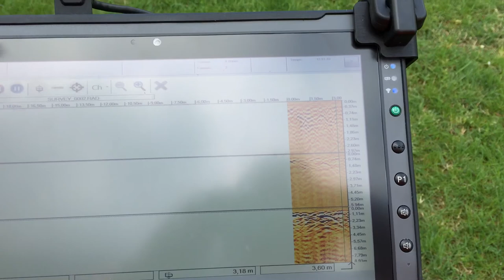DÉTECTION DE RÉSEAUX Provence-Alpes-Côte-D’azur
Le groupe sas 7id est une société spécialisée en détection de réseaux, avec garantie de résultats,repérage de réseaux également.
nos techniques élaborées (caméra endoscopiques, thermiques, appareils electro-acoustiques, gaz traceur, géoradar, GPS, etc ...) vous garantissent une intervention sans aucune destruction, pour des détections sur tous types de canalisations (alimentations, évacuations, chauffage,câble électrique, piscine, terrasse, voirie, infiltration, en intérieur ou en extérieur) .Nous intervenons dans la région Provence-Alpes-Côte d'Azur sont: Alpes-de-Haute-Provence (04), Hautes-Alpes (05), Alpes-Maritimes (06), Bouches-du-Rhône (13), Var (83), Vaucluse (84 ) est située au sud-est de la France.
Le département des Alpes-de-Haute-Provence 04 appartient à la région Provence-Alpes-Côte d'Azur.
Devis sur simple appel au 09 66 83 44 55.

RÉSEAUX ÉLECTRIQUES
Que ce soit pour faire un nouveau branchement ou changer les réseaux existants, aussi bien pour des réseaux électriques enterrés que aériens, les techniciens du groupe 7ID ont de nombreuses techniques et des matériels à la pointe de la technologie permettant un traçage et une cartographie précise.

RÉSEAUX TÉLÉPHONIQUES
Avec l'émergence de l'internet et les différents opérateurs, il est devenu très compliqué de connaître les branchements des réseaux téléphoniques. Tout comme les réseaux électriques, nos experts interviennent et cartographient le réseaux téléphonique permettant des interventions et des branchements plus rapide en toute sécurité.

RÉSEAUX DE GAZ
Une fuite de gaz ou une canalisation percée pendant des travaux et la catastrophe peut arriver. Le groupe 7ID vous propose avant toutes vos interventions une détection précise des installations existantes afin que vous interveniez en toute sécurité.

RÉSEAUX DE FIBRE OPTIQUE
Car les réseaux fibre optique sont très fragiles et peuvent être coupé en cas de mouvement de terrain, il est important de pouvoir détecter le réseaux et visualiser le point problématique. Demandez l'intervention d'un de nos opérateurs certifiés.

RÉSEAUX D'ASSAINISSEMENT
Tout comme les réseaux d'eau, l'assainissement est sensible à la fuite et à la saturation. Avant de prévoir des interventions sur plusieurs dizaines de mettre de canalisation, demandez une localisation précise du réseau pour savoir où agir.

Manosque, Digne-les-Bains, Sisteron, Château-Arnoux-Saint-Auban, Oraison, Forcalquier, Pierrevert, Villeneuve, Les Mées, Sainte-Tulle, Volx, Barcelonnette, Valensole, Peyruis, Gréoux-les-Bains, Malijai, Riez, Volonne.
Le département des Hautes-Alpes 05 appartient à la région Provence-Alpes-Côte d'Azur.
Gap, Briançon, Embrun, Laragne-Montéglin, Veynes, Chorges, L'Argentière-la-Bessée, Guillestre, La Bâtie-Neuve, Tallard, Saint-Chaffrey, Saint-Bonnet-en-Champsaur, Villar-Saint-Pancrace, Serres, La Roche-des-Arnauds, La Saulce, Savines-le-Lac, Saint-Martin-de-Queyrières.
Le département des Alpes-Maritimes 06 appartient à la région Provence-Alpes-Côte d'Azur.
Nice, Antibes, Cannes, Grasse, Cagnes-sur-Mer, Le Cannet, Vallauris, Saint-Laurent-du-Var, Menton, Mandelieu-la-Napoule, Mougins, Vence, Villeneuve-Loubet, Beausoleil, Roquebrune-Cap-Martin, Valbonne, Carros, La Trinité.
Le département des Bouches-du-Rhône 13 appartient à la région Provence-Alpes-Côte d'Azur.
Le département du Var 83 appartient à la région Provence-Alpes-Côte d'Azur.
Toulon, La Seyne-sur-Mer, Hyères, Fréjus, Draguignan, Six-Fours-les-Plages, Saint-Raphaël, La Garde, La Valette-du-Var, Sanary-sur-Mer, La Crau, Brignoles, Saint-Maximin-la-Sainte-Baume, Sainte-Maxime, Ollioules, Saint-Cyr-sur-Mer, Roquebrune-sur-Argens, Cogolin.
Le département du Vaucluse 84 appartient à la région Provence-Alpes-Côte d'Azur.
Avignon, Orange, Carpentras, Cavaillon, L'Isle-sur-la-Sorgue, Pertuis, Sorgues, Le Pontet, Bollène, Apt, Monteux, Pernes-les-Fontaines, Vedène, Valréas, Le Thor, Morières-lès-Avignon, Entraigues-sur-la-Sorgue, Vaison-la-Romaine.